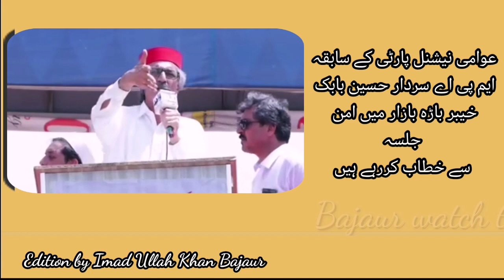عوامی نیشنل پارٹی کے سابقہ ایم پی اے سردارحسین بابک خیبر باڑہ بازار میں امن جلسےمیں دھواں دھار خطاب